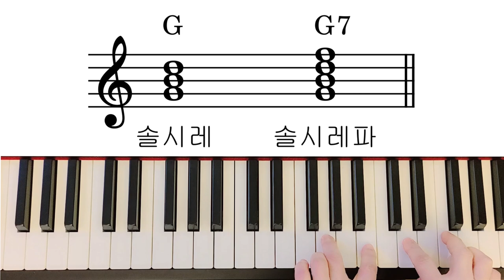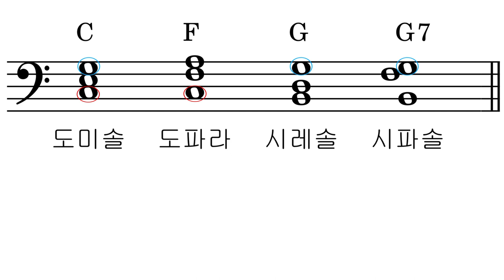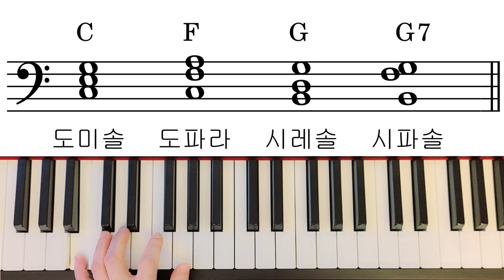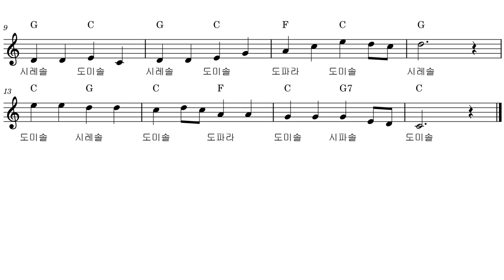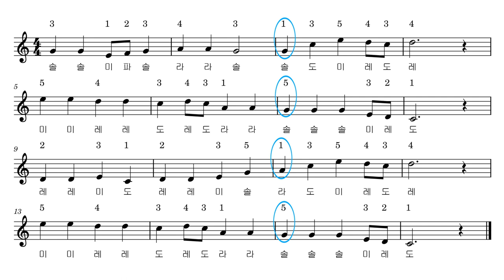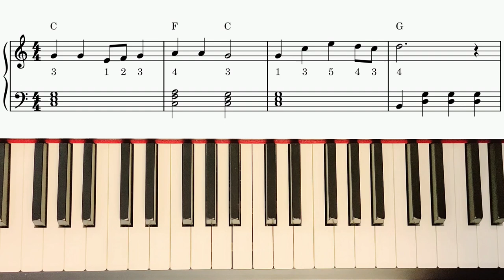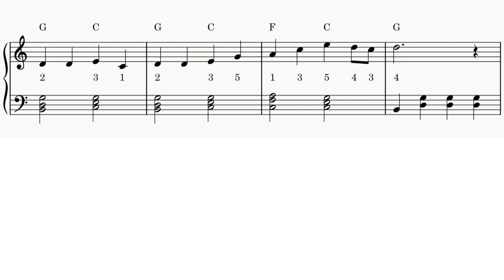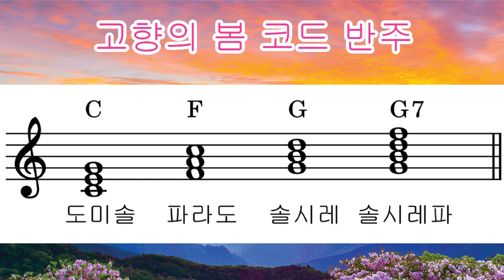고향의 봄 반주 기초 | CFG와 G7 코드반주 | 반주 악보 | 반주 #2 | 음악이론 #9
00:00  고향의 봄 반주 소개
01:22  화음(CFG)
01:47  G7 코드
03:12  왼손 자리바꿈화음
04:46  코드 반주 설명
07:30  코드 치기
08:50  멜로디 설명
11:06  멜로디 치기
12:21  양손 치기

악보는 아래 링크에서 받으실 수 있습니다

음표와 쉼표 | 악보 보는 법 #2 | 점음표, 박자표, 음표와 쉼표의 길이, 리듬읽기와 연습문제 | 음악이론 #2

올림표와 내림표 | 악보 보는 법 #3 | 반음과 온음, 임시표, 제자리표, 딴이름한소리, 반음계, 바하 미뉴에트 악보보기 | 음악이론 #3

조표와 으뜸음 | 악보 보는 법 #4 | 조표를 보고 키 찾기, 나란한조, 장조와 단조 구분 | 음악이론 #4

장3화음 | 메이저코드 | 화음#1 | 다이아토닉 코드 | 주요3화음 | 건반으로 치며 익히기 | 음악이론#6

장3화음 vs 단3화음 | 메이저와 마이너 코드 비교 | 4:3 & 3:4 | 장단화음으로 반주하기 | 화음 #2 | 음악이론 #7

자리바꿈화음으로 반주하기 | 작은 별 | CFG 코드반주 | 분수 코드 | 반주 #1 | 음악이론 #8